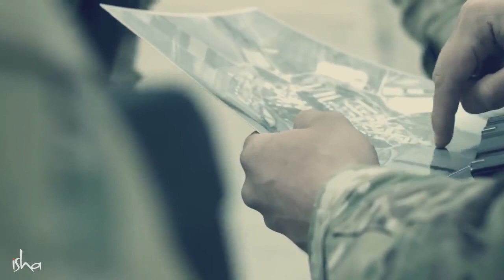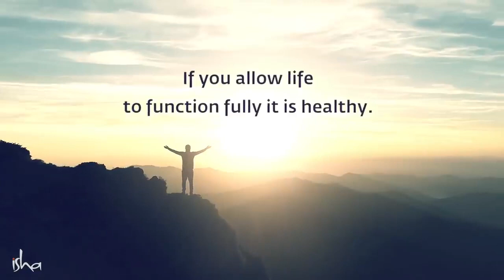આ બે વસ્તુઓ કરો અને 90% બીમારીઓથી બચો | Prevent 90% of Diseases With These Two Things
90% માણસની બીમારીઓને ખતમ કરવા આપણે જેટલું વિચારીએ છે એનાથી પણ ઘણું વધારે સેહલું છે - આપણે માત્ર બે વસ્તુઓ પર ધ્યાન રાખવાનું છે. એ કઈ બે વસ્તુઓ છે જાણીયે સદગુરુ દ્વારા.

કેવું ભોજન સૌથી વધુ શક્તિ આપે છે?